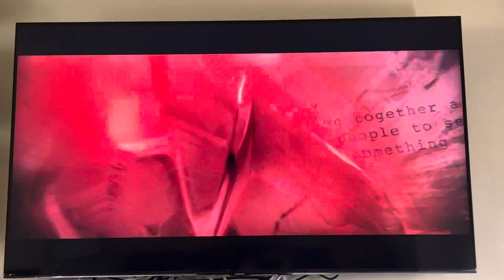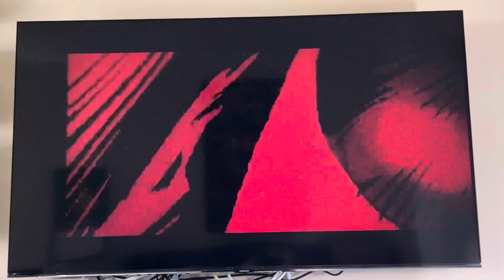Opening to Guardians of the Galaxy Vol. 3 2023 Blu-Ray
1. Marvel Studios logo
2. Language Menu
3. Loading screen
4. Blu-Ray Menu
5. FBI Anti-Piracy Warning screens
6. Marvel Studios logo